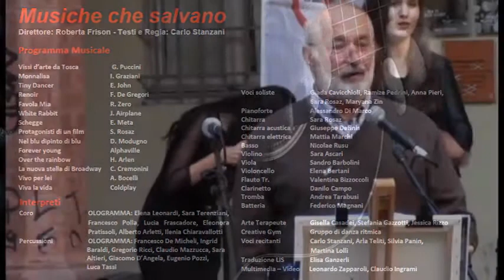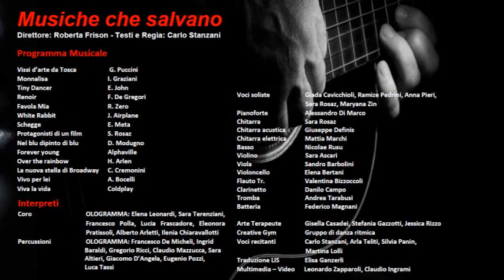Vissi d’arte: musiche che salvano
- festival della filosofia 2017 - Gruppo Corale e Strumentale OLOGRAMMA
- Direttore: Roberta Frison
- Testi e Regia: Carlo Stanzani
- Voci soliste: Giada Cavicchioli, Ramize Pedrini, Anna Pieri, Sara Rosaz, Maryana Zin
- Pianoforte: Alessandro Di Marco
- Chitarra: Martina Lancellotti, Sara Rosaz
- Chitarra acustica: Giuseppe Definis
- Chitarra elettrica: Mattia Marchi
- Basso: Nicolae Rusu
- Violino: Sara Ascari
- Viola: Sandro Barbolini
- Violoncello: Elena Bertani
- Flauto Traverso: Valentina Bizzoccoli
- Clarinetto: Danilo Campo
- Tromba: Andrea Tarabusi
- Batteria: Federico Magnani
- Coro OLOGRAMMA: Elena Leonardi, Sara Terenziani, Francesco Polla, Lucia Frascadore, Eleonora, Pratissoli, Alberto Arletti, Ilenia Chiaravallotti
- Percussioni OLOGRAMMA: Francesco De Micheli, Ingrid Baraldi, Gregorio Ricci, Claudio Mazzucca, Sara Altieri, Giacomo D’Angela, Eugenio Pozzi, Luca Tassi
- Arte Terapeute: Gisella Casadei, Stefania Gazzotti, Jessica Rizzo
- Gruppo di danza ritmica: Creative Gym
- Voci recitanti: Alberta Frimpomaa, Martina Lolli, Federico Marmo, Silvia Panini, Emanuele Ragazzi, Carlo Stanzani, Arla Teliti
- Traduzione LIS: Elisa Ganzerli
- Multimedia e Video: Claudio Ingrami, Leonardo Zapparoli
- Montaggio: Leonardo Zapparoli

Il progetto OLOGRAMMA nasce nel 2010 dalla collaborazione di Istituto MEME con il Centro Europeo di Musicoterapia CEMU a Modena.
La premessa epistemologica del metodo di riferimento è la “Musicoterapia Musico-Centrata" (MMC) ovvero la musica stessa che conduce la persona in uno stato, che David Ellitot (1995) definisce MUSICING - un neologismo derivato dalla crasi tra music e making, il “fare musica” visto come mezzo e soprattutto come obiettivo principale della terapia musicale…
L’obiettivo di un intervento musico-centrato è quello di vivere esperienze ed espressioni che sono specifiche ed uniche della musica. In questo senso per la MMC il clinico ed il musicale non sono separabili.
OLOGRAMMA è un'opportunità relazionale che attraverso la ricchezza della diversità fa emergere il potenziale del singolo attraverso l'attività del gruppo, focalizzandosi sull'importanza dell'individuo come risorsa per gli altri competente, utile e positiva. Il progetto si propone di fare musica d'insieme creando le condizioni per unire le abilità musicali di ogni membro del gruppo, favorendo così l'inclusione di ogni singolo partecipante, con l'obiettivo comune di costruire insieme un repertorio musicale moderno e divertente.
Fare musica d'insieme aiuta a capire l'importanza del rispetto dell'altro e il significato del convivere in armonia con il resto del gruppo. La musica è unione, complicità, ascolto e cooperazione; così diventa tramite per socializzare, conoscersi, valorizzarsi e soprattutto diventa motivo per fare gruppo, con obiettivi comuni, ruoli prestabiliti e regole condivise.